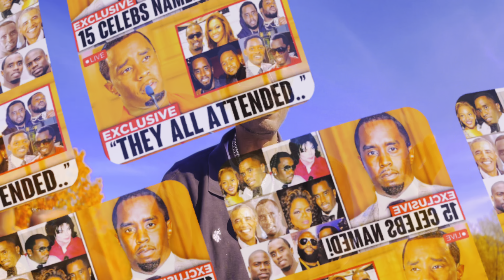C. OX STAYING ALIVE 4 REAL